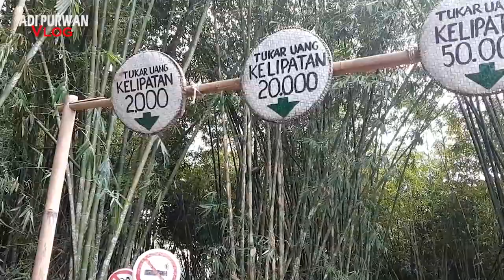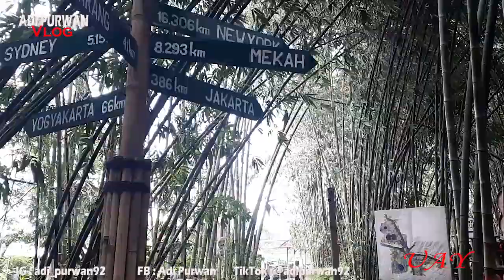Pasar Papringan Temanggung || Unique Traditional Market In Indonesia - Adi Purwan Vlog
Assalamualaikum.
Pasar Papringan temanggung, unique traditional market in indonesia
tradisi yg unik di temanggung ini,surganya jajanan traditional semoga bermanfaar buat kalian yang ingin wisata kuliner ke temanggung, ayo kita cintai dan lestarikan budaya daerah di indonesia tercinta ini, kita bangga bahwa indonesia ini kaya dengan budaya dan makanan khas daerah.
Lokasi  Desa Ngadiprono kabupaten Temanggung
kuliner temanggung jawa tengah,
kuliner temanggung terbaru,
wisata kuliner temanggung,
dyodoran kuliner temanggung,
kuliner parakan temanggung,
kuliner di temanggung,
kuliner khas temanggung,
temanggung kuliner,
kuliner kota temanggung,kuliner nusantara trans tv,
kuliner nusantara 27,
kuliner nusantara pluit,
kuliner nusantara pak bondan,
kuliner nusantara indonesia,
kuliner nusantara pedas,
kuliner nusantara tvri,
kuliner nusantara bakso,
backsound kuliner nusantara,
bango bumbu kuliner nusantara,
bango bumbu kuliner nusantara tongseng,
bango kuliner nusantara,
kok bisa kuliner nusantara,
kuliner nusantara di blitar,
dhika kuliner nusantara,
dunia kuliner nusantara,
dapur kuliner nusantara,
festival kuliner nusantara,
kuliner nusantara jawa timur,
jelajah kuliner nusantara,
jejak kuliner nusantara,
pidato kebangkitan kuliner nusantara,
kuliner khas nusantara,
lagu kuliner nusantara,
kuliner lezat nusantara,
masakan kuliner nusantara,
musik kuliner nusantara,
resep masakan kuliner nusantara,
aneka masakan kuliner nusantara,
memasak kuliner nusantara,
makanan kuliner nusantara,
menu kuliner nusantara,
kuliner nusantara nasi padang,
pejuang kuliner nusantara,
resep kuliner nusantara,
aneka resep kuliner nusantara,
ragam kuliner nusantara,
resep kuliner nusantara indonesia,
bango bumbu kuliner nusantara soto betawi,
ikon kuliner nusantara trans tv,
video kuliner nusantara,
wisata kuliner nusantara, kambing paling sedap,
masakan kambing ala timur tengah,
masakan kambing arab,
masakan kambing pedas,
masakan kambing timur tengah,
masakan kambing khas arab,
masakan kambing yang enak,
masakan kambing orang arab,
masakan kambing ala arab,
masakan kambing aceh,
masakan kambing aqiqah,
masakan kepala kambing arab,
masakan daging kambing ala timur tengah,
masakan kambing bakar,
gulai kambing ala mama bay,
gulai kambing bumbu indofood,
gulai kambing bumbu instan,
gulai kambing bening,
gulai kambing bumbu,
gulai kambing betawi,
gulai kambing bustaman semarang,
gulai kambing bumbu jadi,
gulai kambing bandung,
gulai kambing chef salimoz,
gulai kambing chef,
gulai kambing chef table,
cari resep gulai kambing,
gulai kambing simple,
gulai kambing dapur uni et,
gulai kambing dapur dina,
gulai kambing desaku,
gulai kambing devina hermawan,
gulai kambing di padang,
gulai kambing di balikpapan,
cara membuat gulai kambing dan bumbunya,
gulai daging kambing,
gulai kambing empuk,
gulai kambing eddy siswanto,
resep gulai kambing lezat,
membuat gulai kambing yang lezat,
bikin laper gulai kambing,
gulai kambing mama adeeva,
gulai kambing mbok midut
gulai kambing masakan padang,
gulai kambing masak yuk,
gulai kambing muda,
gulai kambing mak ali,
gulai kambing merah,
gulai kambing nex carlos,
gulai kambing niet,
gulai kambing nikmatul rosidah,
gulai kambing tidak amis,
gulai kambing uni et,
gulai kambing utara,
cara memasak gulai kambing untuk aqiqah,
resep gulai kambing uni et,
cara masak gulai kambing uni et,
gulai kepala kambing utuh,
sambal untuk gulai kambing,
gulai kambing viral,
video masak gulai kambing,
video resep gulai kambing,
gulai kambing wonogiri,
gulai kambing willgoz,
resep gulai kambing winong,
warung gulai kambing,
gulai kambing yang enak,
cara buat gulai kambing yang enak,
bumbu gulai kambing yang enak,
resep gulai kambing yang enak,
cara masak gulai kambing yg enak,
bikin gulai kambing yg enak,
bumbu gulai kambing 1 ekor,
cara memasak gulai kambing 1 ekor,
resep gulai kambing 2 ekor,
gulai kambing part 2,
gulai kambing batam
cara membuat masakan kambing,
cara masakan kambing,
masakan kambing di arab,
masakan kari kambing india,
masakan daging kambing india,
masakan jeroan kambing,
jenis masakan kambing,
masakan kambing kecap,
masakan kambing kari,
masakan kambing khas timur tengah,
masakan kambing khas solo,
masakan kepala kambing,
masakan kaki kambing,
masakan kulit kambing,
masakan dari kambing yang lezat,
masakan lulang kambing,
masakan kambing muda,
masakan kambing mudah,
masakan kambing maroko,
masakan dari daging kambing yang mudah,
menu masakan kambing,
masakan marak kambing,
aneka macam masakan kambing,
masak masakan kambing,
aneka masakan kambing nusantara,
masakan nasi kebuli kambing,
masakan otak kambing,
masakan olahan kepala kambing,
masakan kambing pakistan,
masakan kambing guling,
masakan aneka kambing,
makanan temanggung,
temanggung kuliner,
gulai kepala kambing,
kepala kambing bakar, sate